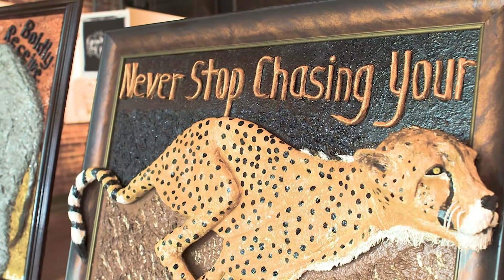"Giving Up Comparisons" by Dr. Craig Strickland